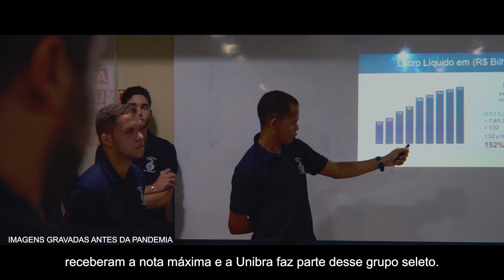NOTA MÁXIMA NO MEC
Quando vamos escolher o curso e a instituição de ensino, é natural buscarmos referências nos órgãos competentes e em suas avaliações. 📚
Aqui, na Unibra, temos NOTA MÁXIMA no MEC, além disso, ocupamos o primeiro lugar, dentre todas as instituições de ensino superior de Pernambuco. 🥇Venha construir sua história com quem é preparado. Estamos te esperando!